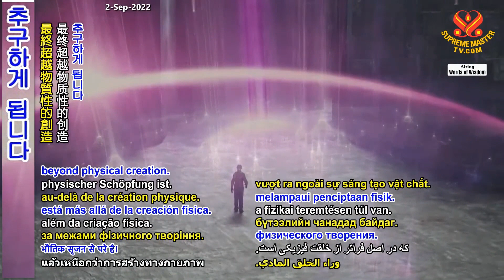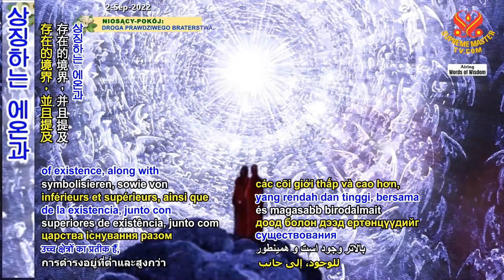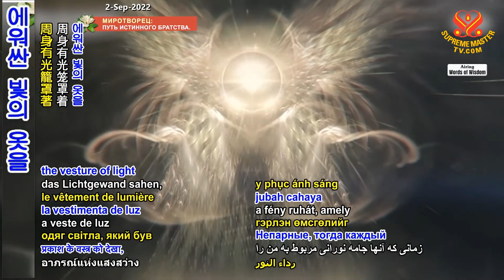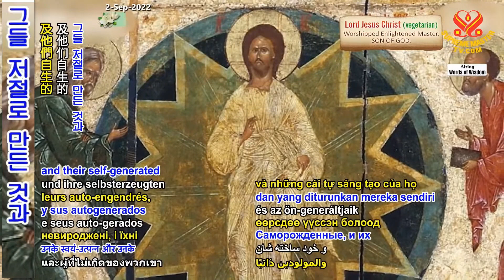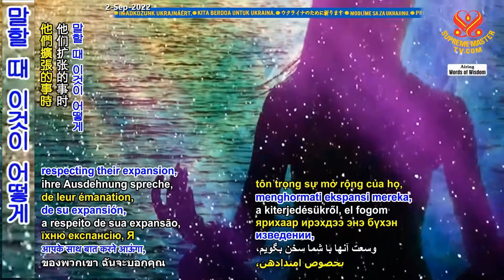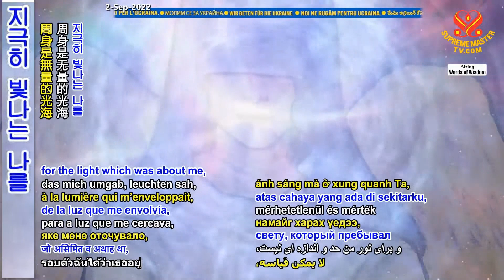1부-피스티스 소피아: 28-31장 [P1/2] Selections from “Pistis Sophia” – Chapters 28 to 31